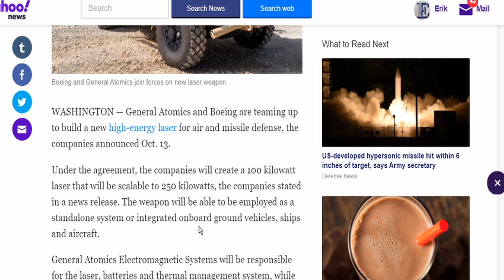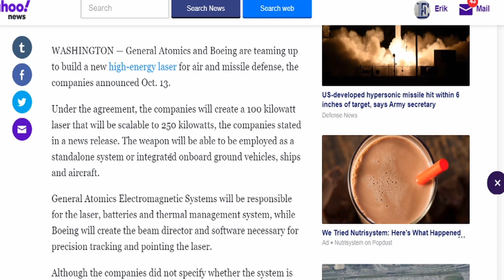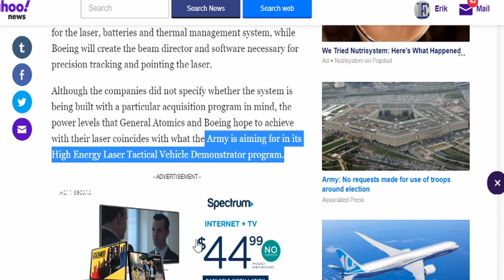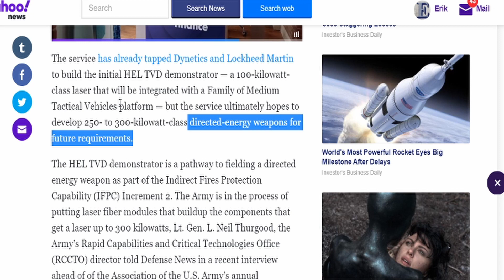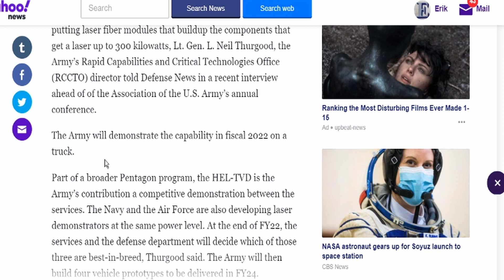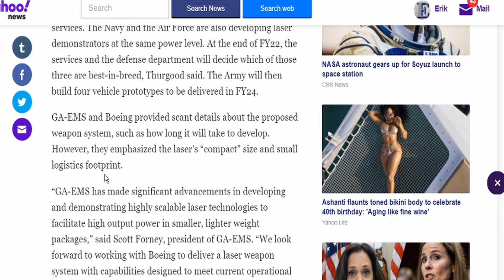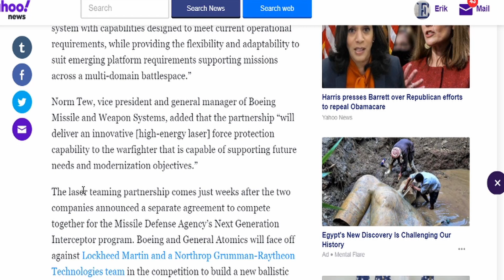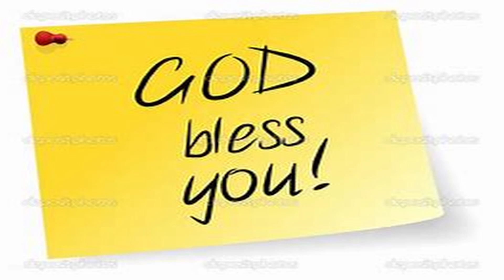MORE DIRECTED ENERGY WEAPONS ABOUT TO BE USED ON US!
Please do not fall for their AGENDA!
this is a setup from the beginning!
This is just another way that they are destroying lives!

Snail Mail:
5365 S STRAITS HWY, APT 37, INDIAN RIVER MI, 49749